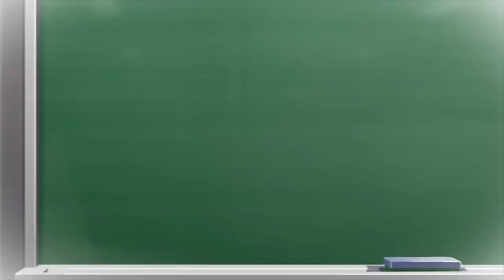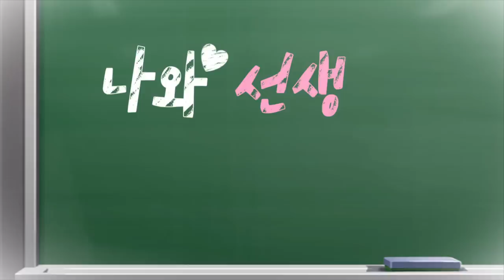이별.. 선생님은 사라졌다... [나와 선생님은 결혼했다 - 5편] (잉여맨 마인크래프트 상황극)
드디어 5편이네요... 마지막화까지 화이팅!!